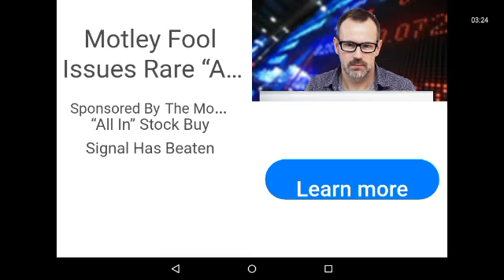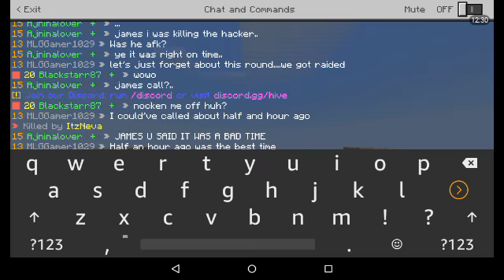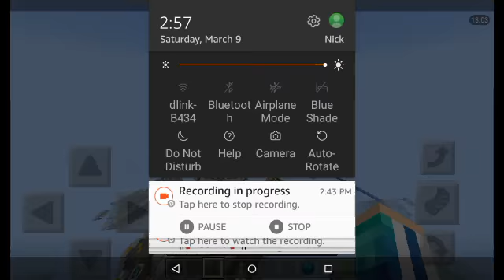Minecraft PE Treasure Wars AGAIN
Where playing mcpe treasure wars again so enjoy the video!